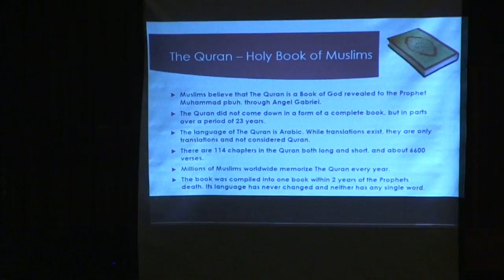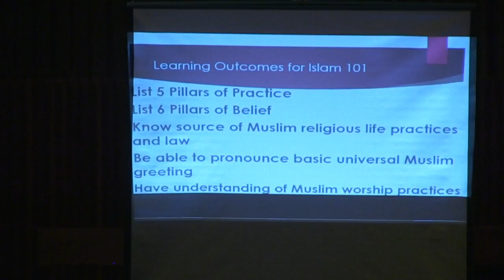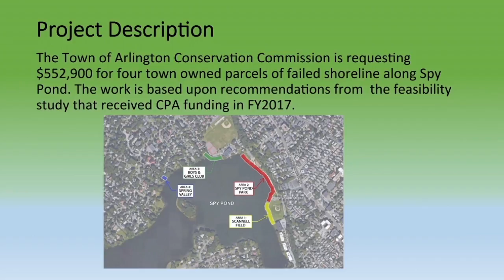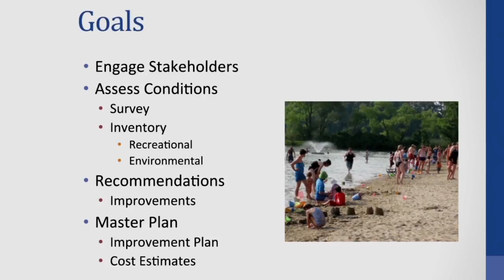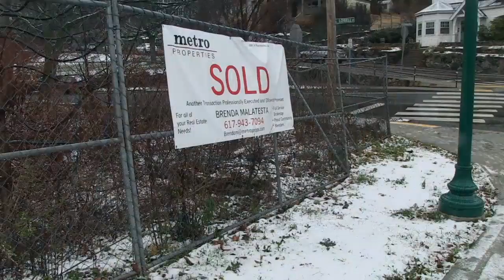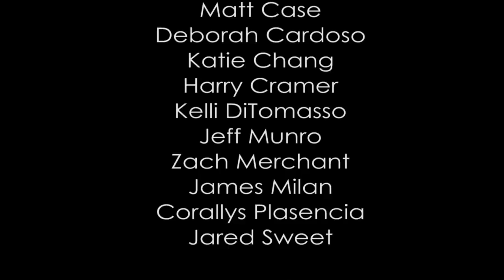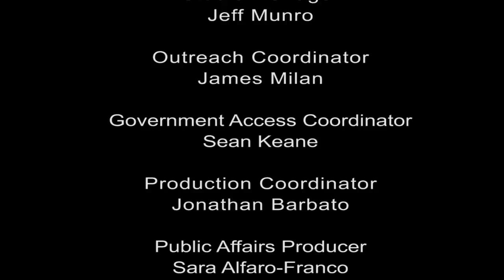APN | Arlington News: Sanctuary Town Debates & AHS Sports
In this edition of Arlington Public News; Arlington takes on the debate of protecting otherwise law abiding illegal immigrants. Plus, the high school moves into the next phase of a potential rebuild. And in sports, playoff action all around for Arlington High School. We'll have a round up in sports.

That and more in this APN.